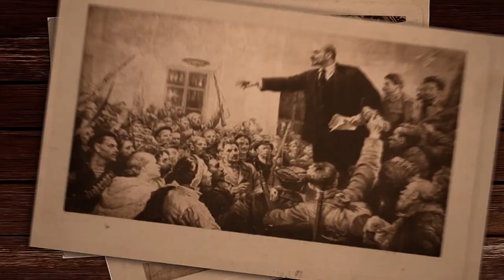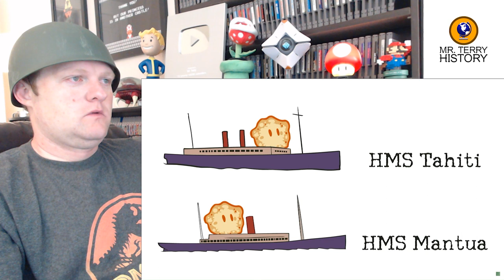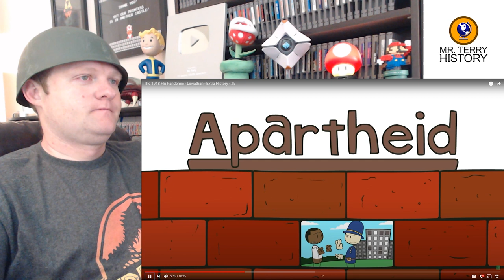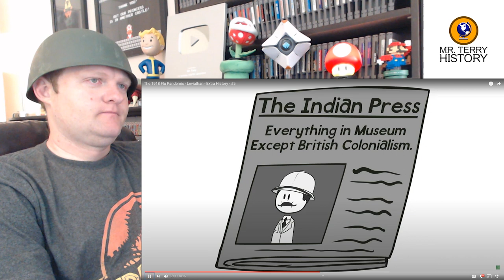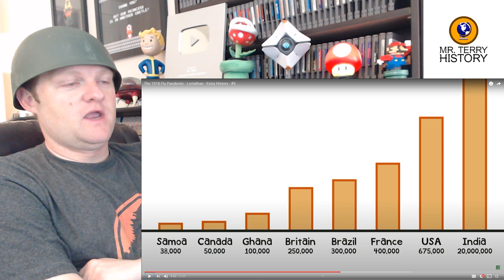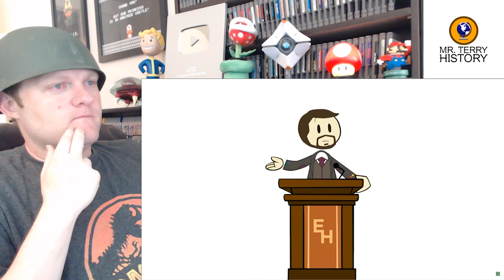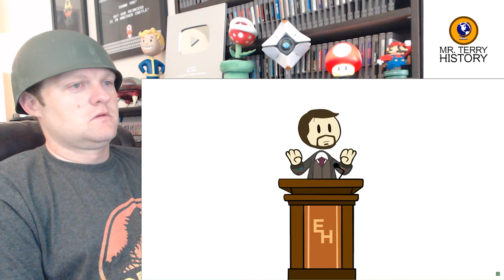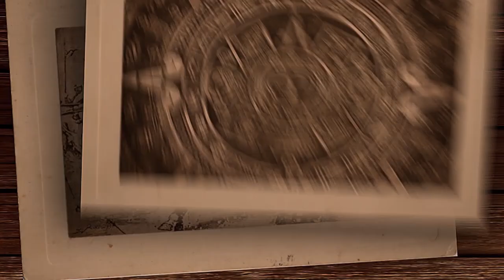The 1918 Flu Pandemic (Part 5/6) | Extra History | History Teacher Reacts